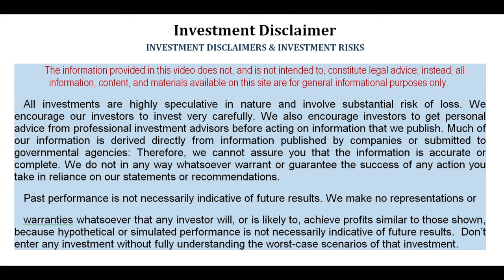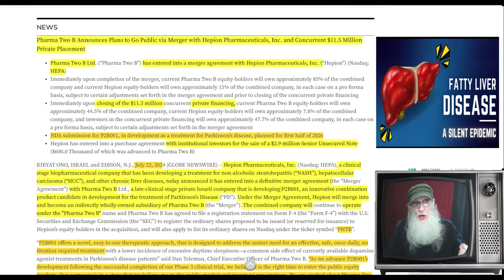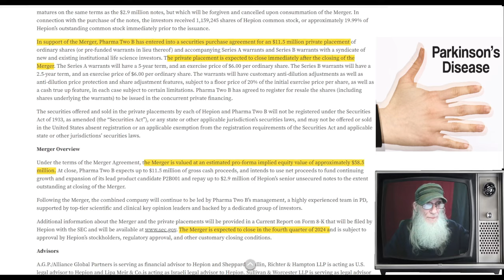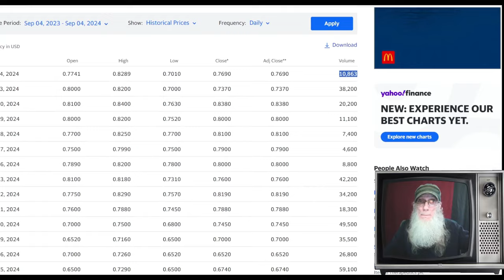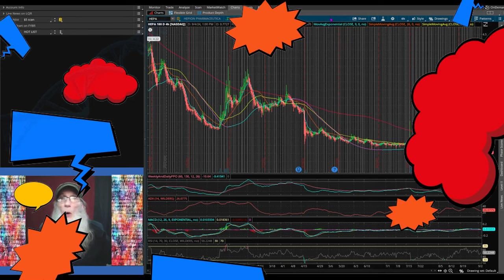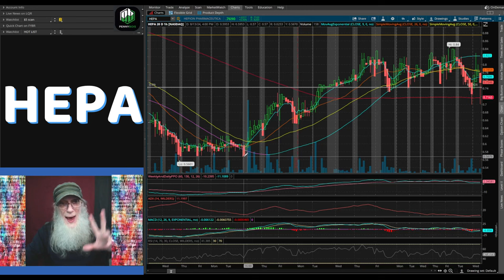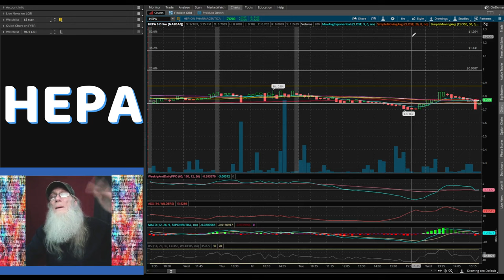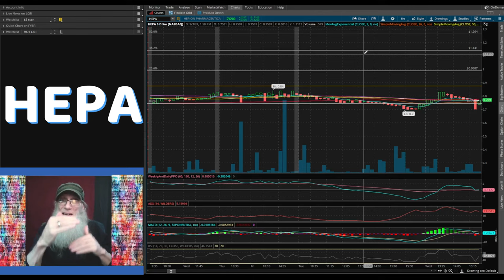$HEPA -Hepion Pharma Merging/ Company Passed Parkinson's Drug PHASE III Trial🧙‍♂️Zidar On Top & Hot🔥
$HEPA - Hepion Pharma
Focuses on Liver Medication, Lead Drug Finishing Phase II
Merging w/ another BioTech with a Drug for Parkinson's out of PHASE III!!